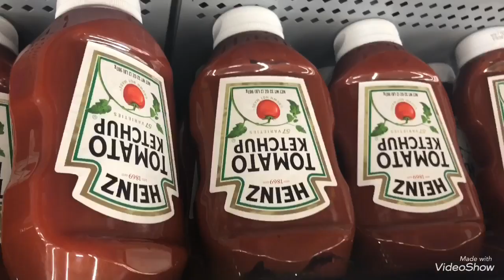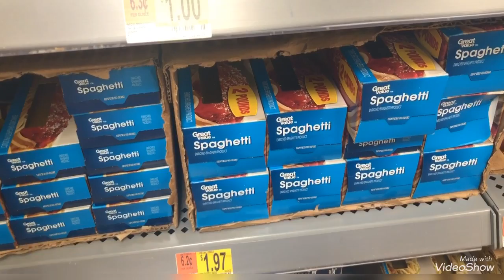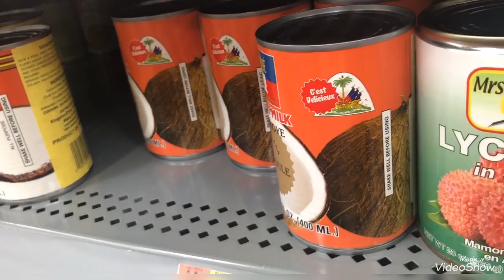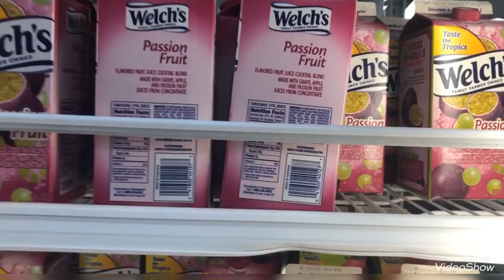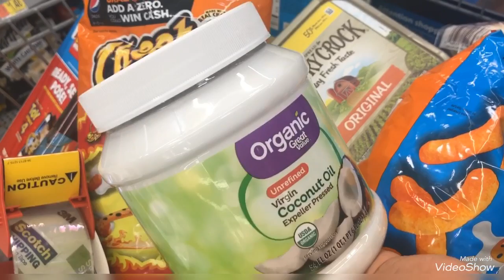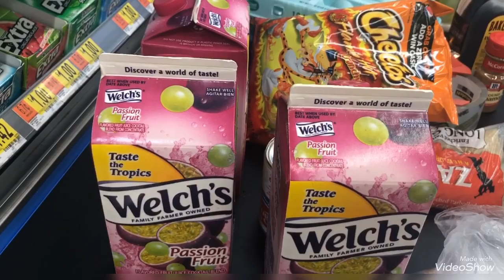VIN NOU AL SHOPPING POU NOU FÈ MANJE POU FANMI YO WEST PALM BEACH FL